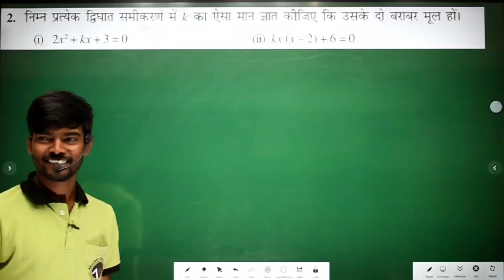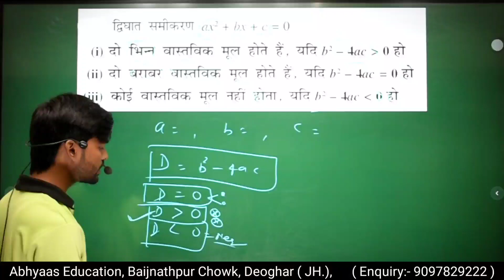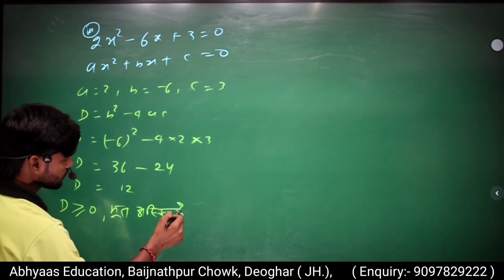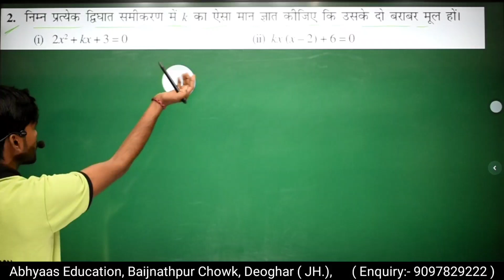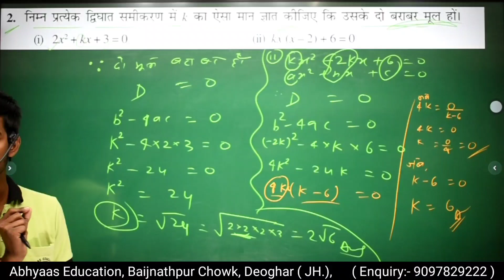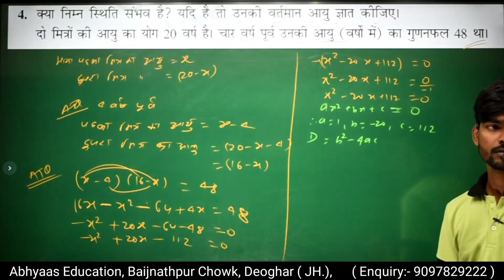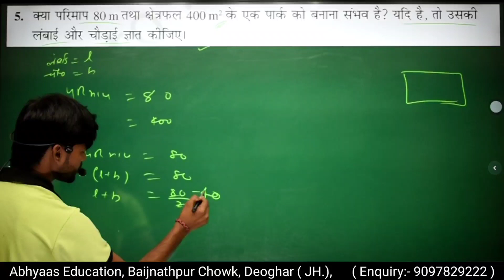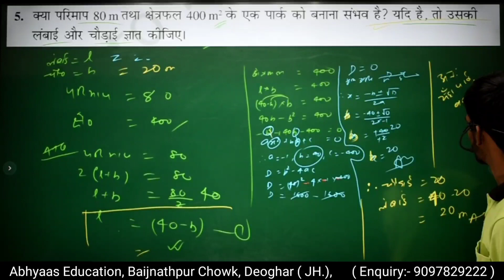Exercise 4.4 Math Class 10